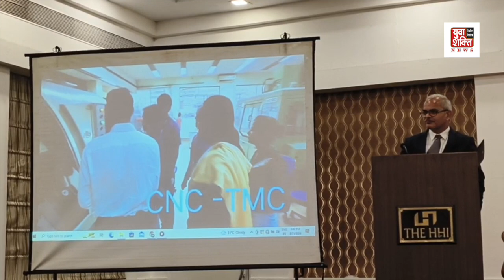एमएसएमई डेवलपमेंट फोरम, पश्चिम बंगाल की पहल II YUVA SHAKTI